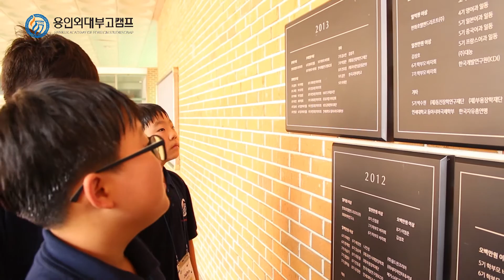2016 Summer Aug 7th Campus Tour 초등